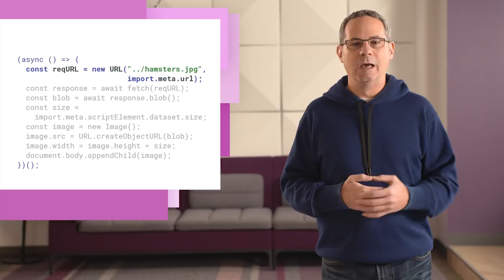New in Chrome 64: ResizeObservers, Named Captures, import.meta and more!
Chrome 64 adds support for ResizeObservers, which will notify you when an element’s content rectangle has changed its size. Modules can now access to host specific metadata with import.metadata The pop-up blocker gets strong and plenty more. Let’s dive in and see what’s new for developers in Chrome 64!

Check out all of the details including links to docs, specs and samples